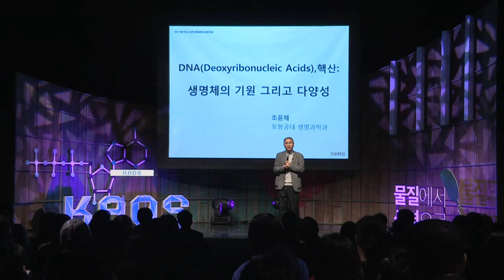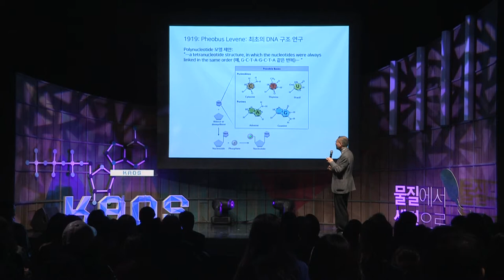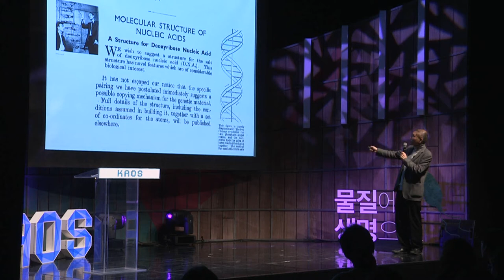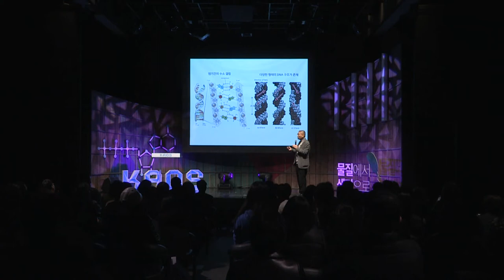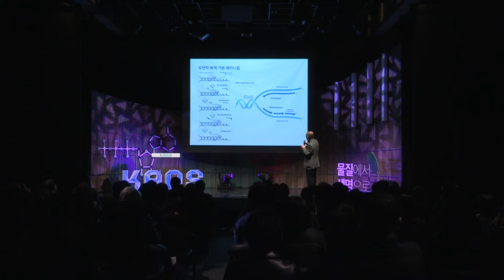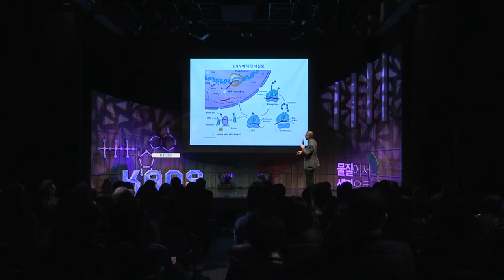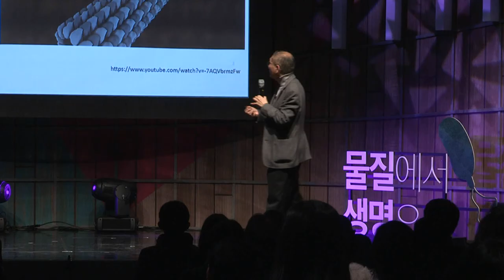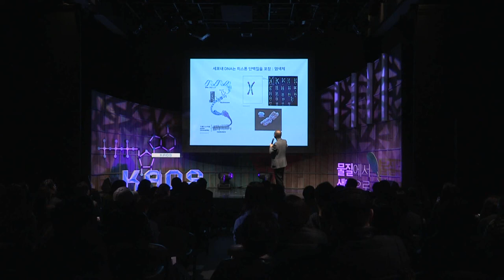[강연] DNA : 생명체 번식과 다양성의 열쇠 (1) _ 조윤제 교수 | 2017 봄 카오스강연 '물질에서 생명으로' 2강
2년전 3명의 과학자가 유전자 손상 치유 체계를 발견한 공로로 노벨 상을 받았다. 이들의 업적은 세포의 유전자는 손상 되었을 때 다양한 기작으로 치유될수 있다는 것이고, 각각의 치유기작은 어느 부위가 어떻게 손상되었는지에 따라 다양하게 존재한다.

유전자 손상 치유 및 신호 전달 기작을 얼마나 정확하게 이해하느냐에 따라 특정 암과 유전 질환을 치유하기도 하고, 또한 최근 각광 받고 있는 유전자 가위 기술의 개발도 좀 더 정교하게 발전하기도 한다. 유전자 손상 치유가 어떤 과정을 거쳐 일어나고, 이 연구가 우리 생활에 주는 혜택이 어떤 것들인지 알아 보기로 한다.

■ 강연자 : 조윤제(포스텍 생명과학과 교수)
■ 패   널 : 이현숙(서울대 생명과학부 교수), 강석현(기초과학연구원 연구위원)
■ 사회자 : 박민아(한양대 교수)